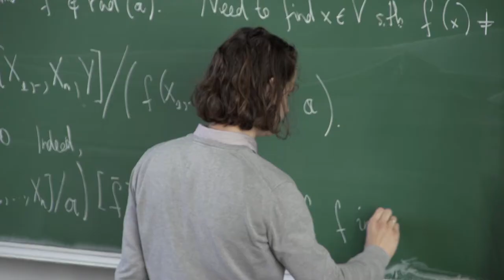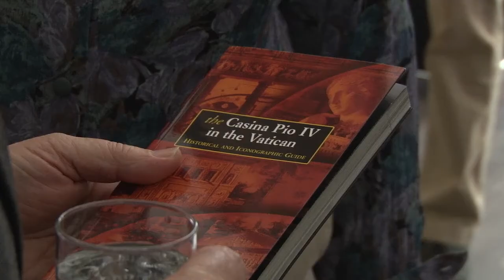Das Jahr bei uni-bonn.tv zwischen zwei Geburtstagen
Zur feierlichen Eröffnung des Akademischen Jahres 2017/2018 zeigte uni-bonn.tv in der Aula am 18. Oktober, dem Geburtstag der Universität Bonn, einen eigenen Jahresrückblick: das letzte Akademische Jahr dirch die Kameras von uni-bonn.tv.

Team: Klaus Herkenrath & Ole Lentfer